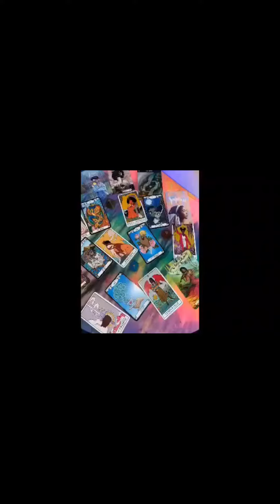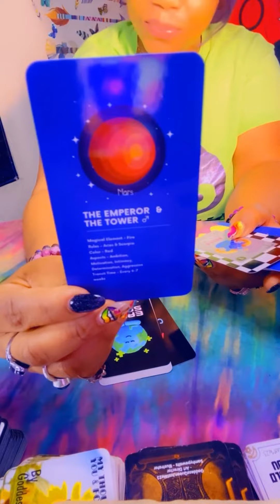Woooooooow 🔮🧿 Namaslay 🪬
Amazon Store: